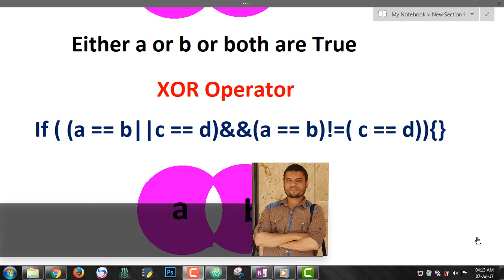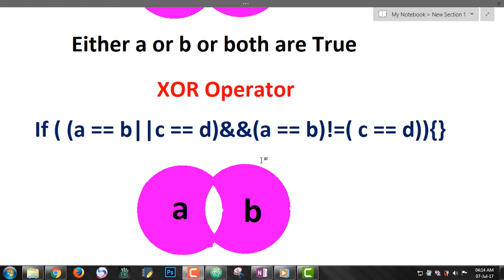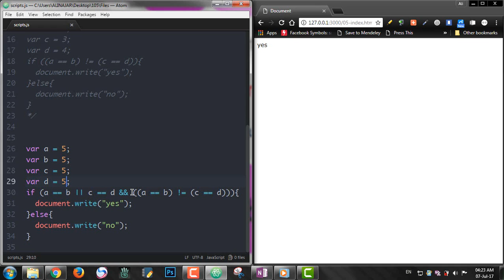#20: XOR Logic Operator